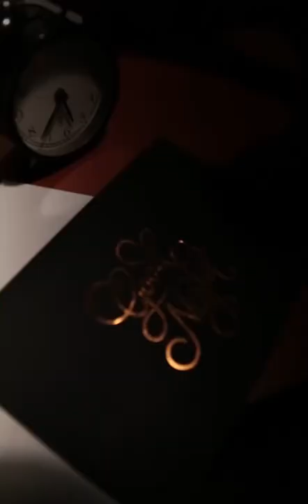evdekorasyonu vlog asmr yaşamtarzı